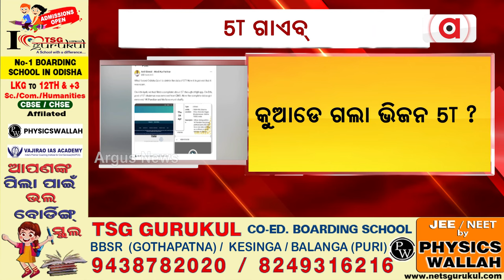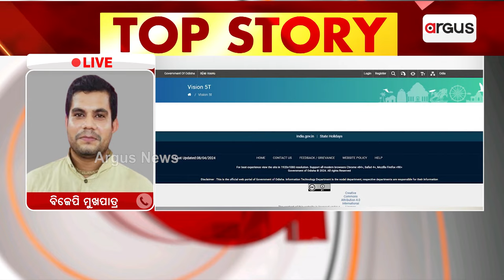କୁଆଡେ ଗଲା ଭିଜନ 5T || BJD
କୁଆଡେ ଗଲା ଭିଜନ 5T । ରାଜ୍ୟ ସରକାରଙ୍କ ୱେବସାଇଟରୁ ଭିଜନ 5Tର ସବୁ ତଥ୍ୟ ଗାଏବ୍ ।

ଚଡ଼କ ମେଳାରେ ଶ୍ରଦ୍ଧାଳୁଙ୍କ ଭିଡ଼ || Chadak Mela